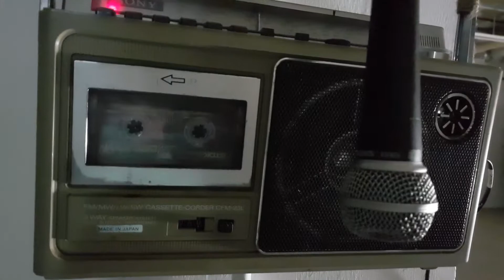Axisweb at Shift Cardiff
Featuring Mr and Mrs Clark